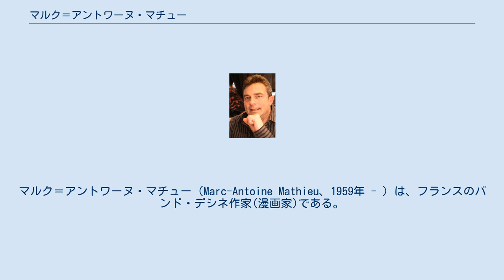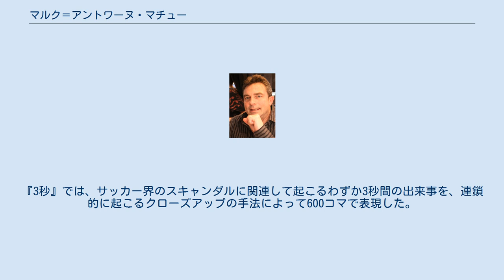マルク＝アントワーヌ・マチュー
マルク＝アントワーヌ・マチュー（Marc-Antoine Mathieu、1959年 - ）は、フランスのバンド・デシネ作家(漫画家)である。
 アンジェ美術院で学んだのち、グラフィックデザイン・空間デザインのアトリエ「Lucie-Lom」を設立、展示会などのデザインを手がける。
1986年にバンドデシネ作家としてデビュー、1987年に兄ジャン＝リュックとの共作で最初のアルバム（単行本）『パリ・メイソン』を出版。
1991年、『起源』 でアングレーム国際バンドデシネフェスティバルの新発見賞を受賞。
この作品は『夢の囚われ人 ジュリアス・コランタン・アクファック』として全6巻でシリーズ化されており、第3巻『プロセス』も1994年の同フェスティバルで最優秀シナリオ賞を受賞。
さらに、2010年に『神ご自身』でACBD批評グランプリを受賞している。
その他の作品に『デッサン』、 ルーブル美術館BDプロジェクトの1冊として描かれた『レヴォリュ美術館の地下―ある専門家の日記より』、『3秒』などがある。
 マチューの絵ははっきりとした描線と、明暗を強調したモノクロームに特徴がある。
その作品内容はウバポに通じる実験的なもので、代表的シリーズ『夢の囚われ人 ジュリウス・コランタン・アクファック』では、主人公が自分を物語の登場人物だと自覚しているというメタフィクション的な設定を基礎として、入れ子（第1巻）、漫画的同質性の破壊（第2巻）、ループ（第3巻）、回文的構成（第4巻）、遠近法の破壊（第5巻）といった、図像的・言語的実験を各巻ごとに展開している（古永、194-207頁）。
『3秒』では、サッカー界のスキャンダルに関連して起こるわずか3秒間の出来事を、連鎖的に起こるクローズアップの手法によって600コマで表現した。
 ^ 原題のフランス語には、「ROM」の意味もある。
 ^ 題名はラテン語で「迷宮」の意味。